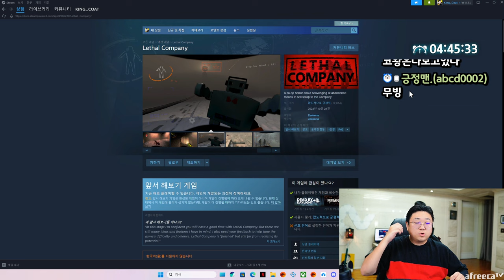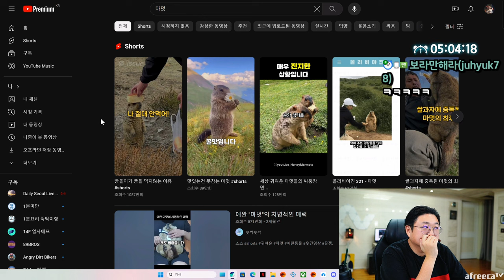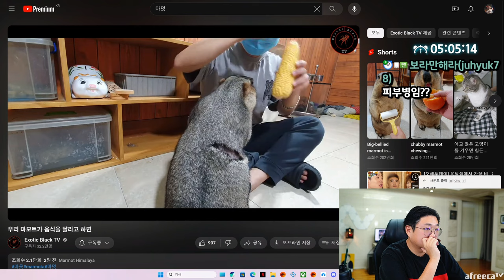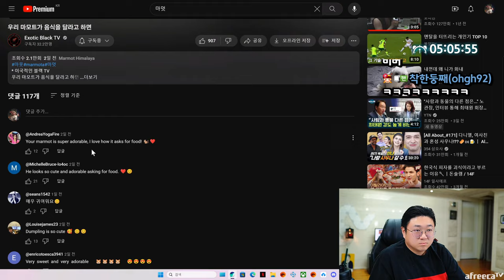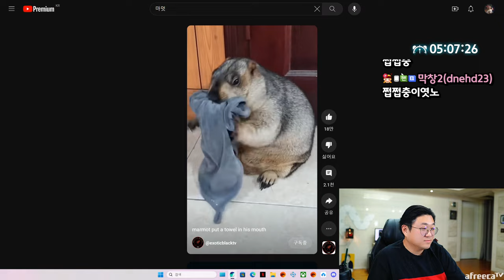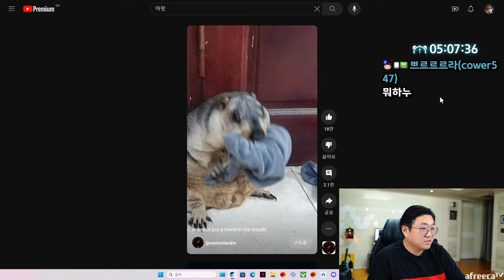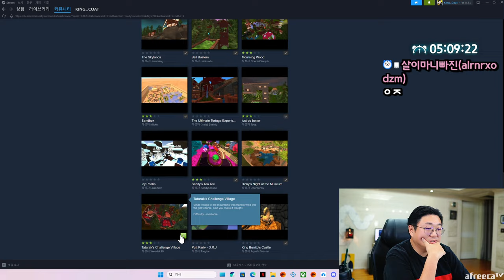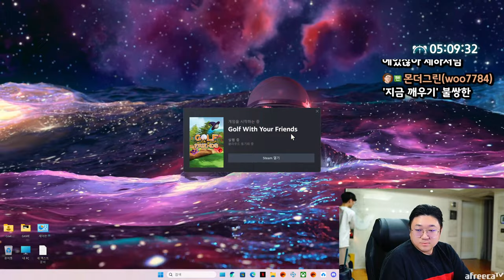디시 해축갤의 문제점 ㅋㅋㅋㅋㅋㅋㅋㅋㅋㅋ (23.11.16-2)